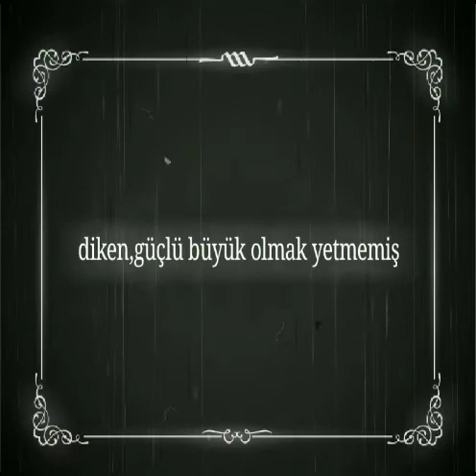Fil sizi konuşturan masallar